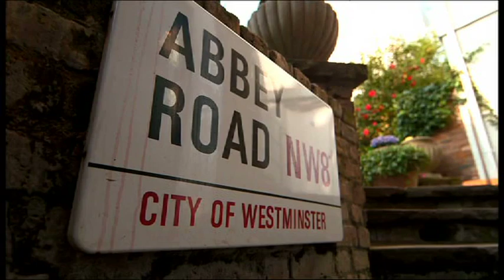Hugh Laurie meets Jazz Trombonist Chris Barber at Abbey Road Studios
Lighting Cameraman/DoP Rick Walker

Hugh Laurie meets the man who brought the Blues to Britain, jazz trombonist Chris Barber.
Filmed at Abbey Road Studios London.

Donald Christopher 'Chris' Barber (born 17 April 1930, Welwyn Garden City, Hertfordshire, England) is best known as a jazz trombonist. As well as scoring a UK top twenty trad jazz hit, he helped the careers of many musicians, notably the blues singer Ottilie Patterson, who was at one time his wife, and vocalist/banjoist Lonnie Donegan, whose appearances with Barber triggered the skiffle craze of the mid-1950s and who had his first transatlantic hit, "Rock Island Line", while with Chris Barber's band. His providing an audience for Donegan and, later, Alexis Korner, makes Barber a significant figure in the British rhythm and blues and "beat boom" of the 1960s.